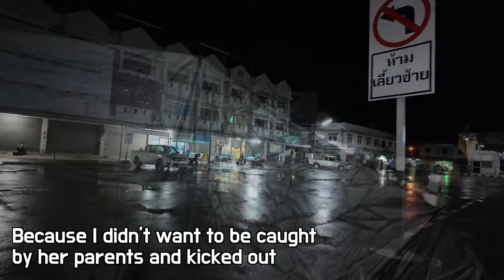Inappropriate relationship with a hotel owner's daughter😳She tries to come into my room every night